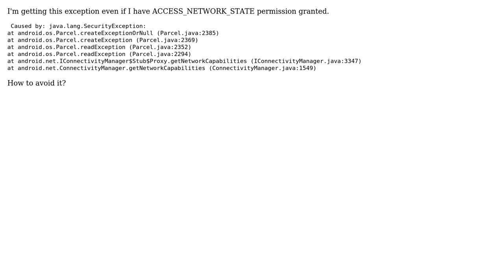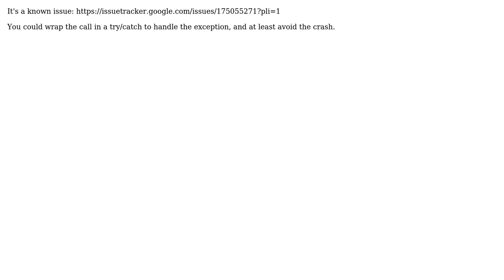SecurityException when calling getNetworkCapabilities on Android 11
With thanks & praise to God, and with thanks to the many people who have made this project possible! You are responsible for your own actions.